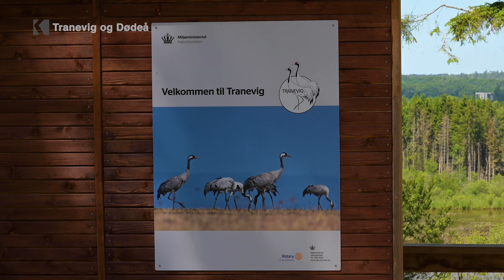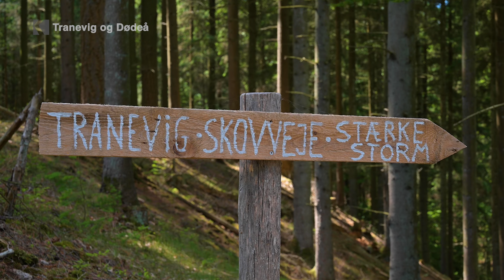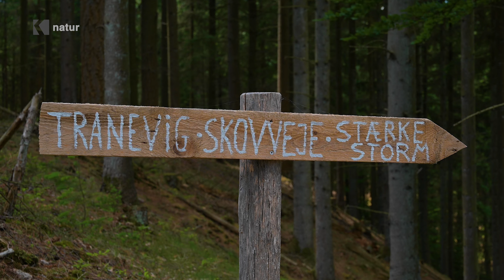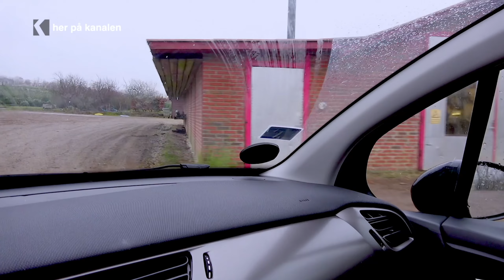Det Skønne Midtvest: Tranevig og Dødeå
Tranevig er et stort sø- og sumpområde syd for Ørnsø sydvest for Silkeborg. Egentlig består det af to søer som ved et smalt løb er forbundet med Dødeå eller Den Døde Kanal og Ørnsø. Mod nord ligger således Tranevig Vældkilder, som er et særpræget vældområde ved foden af en stejl bakkeskrænt.